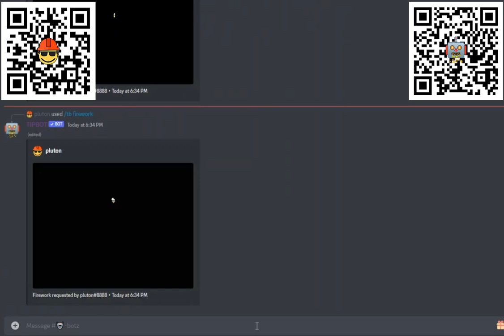[TipBotv2] /tb firework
A quick video to create firework from pfp in Discord with our Discord TipBot.